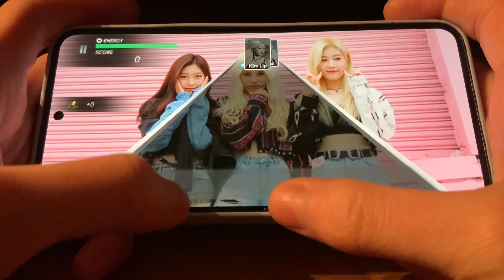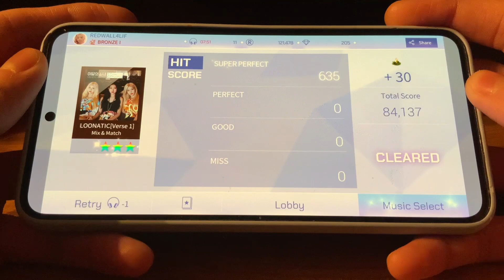LOONA (Odd Eye Circle) - LOONATIC [Superstar LOONA] ALL S-PERFECT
Evolving’s Notes: Not a requested song, just wanted to play it since the song keeps lingering in my head; it’s too catchy 💀
As I said before, the difficulty drop off from PTT & Hi High is colossal. But I need content lol, so imma play a bunch of their songs in the future ;)